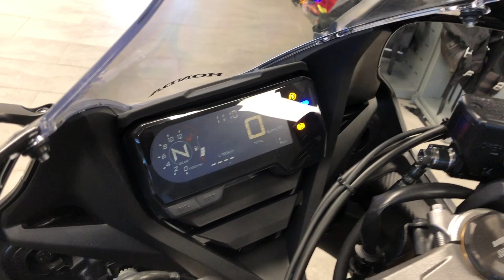Honda CBR650R 2021 - Alf Graarud Motor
Hondas allsidige sportssykkel i mellomklassen har nå Showas 41 mm Separate Function Big Piston-demping, EURO5-godkjenning, forbedret LCD-instrumentering, reviderte frontlysreflektorer, USB-C-kontakt og nye grafiske elementer.

Til 2019 ble CBR650F til CBR650R, og oppgraderingen fra F til R indikerte en enda større potent dose av sportslighet. I transformasjonen ble CBR650R en litt sjelden rase – en firesylindret sportssykkel som gir glede, inspirasjon og adrenalin som en RR-maskin, men som likevel er praktisk og har fornuftige driftskostnader. Det gjør den til et godt alternativ som daglig transportmiddel i tillegg til pur helgemoro.

Dette er en kombinasjon som har blitt godt tatt i mot. I debutåret 2019 var CBR650R den nest mestselgende sportssykkelen i Europa. Til 2021 fortsetter modellen på sin utviklingskurve med en rekke detaljforbedringer og en markant oppgradering av støtdempingen foran.

Sykkelen i videoen har ettermontert godkjent Arrow eksosanlegg.